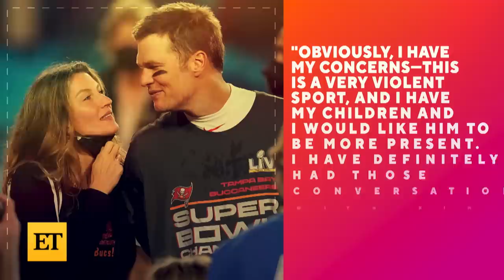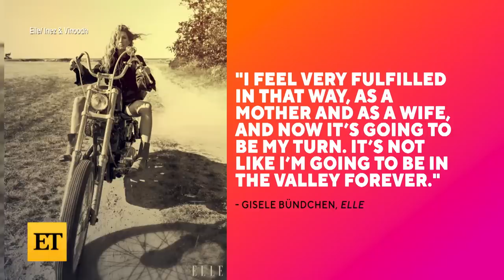Gisele Bündchen Talks Tom Brady Amid Rumored Marriage Trouble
Gisele Bündchen has her sights set on a new chapter in life. In 'Elle's' October issue, the 42-year-old model opens up about her home life as a wife and mother and addresses her marriage to NFL star Tom Brady, amid reports of relationship troubles between the two.